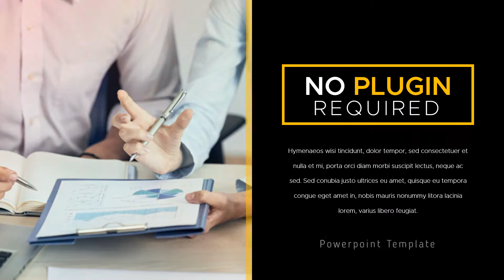Corporate 001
100% Powerpoint Template